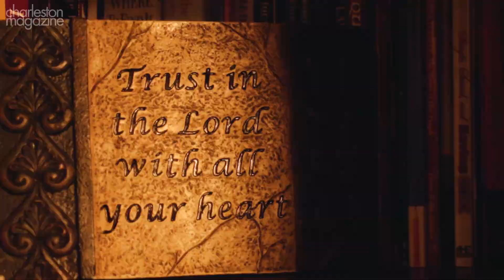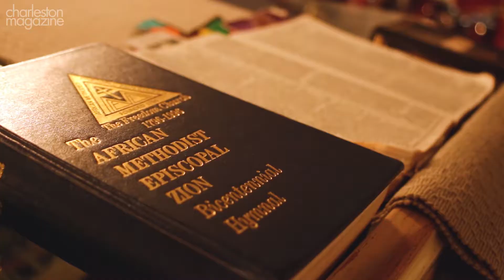Gullah Revival: Ranky Tanky at Moving Star Hall, John's Island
Go behind the scenes of our May 2018 cover story interview and photo shoot with these local talents, who put a funk and R&B spin on Sea Island spirituals, and enjoy an impromptu performance. Special thanks to Pastor Kay Colleton and historian Jacqueline Grimball Jefferson of Manna Life Center.